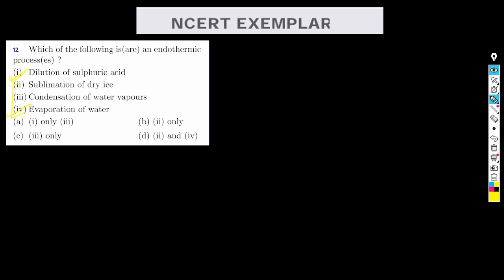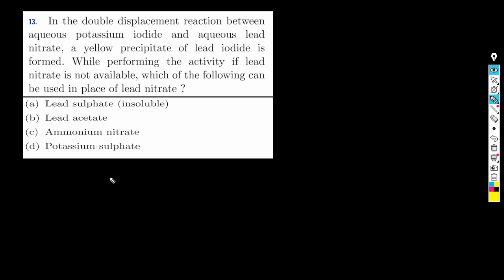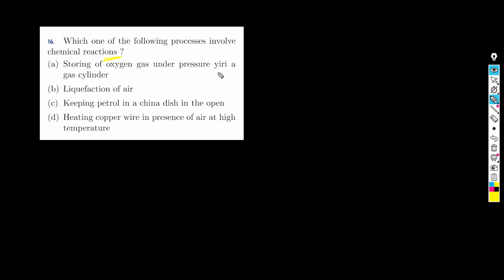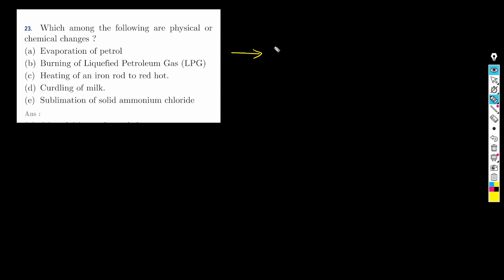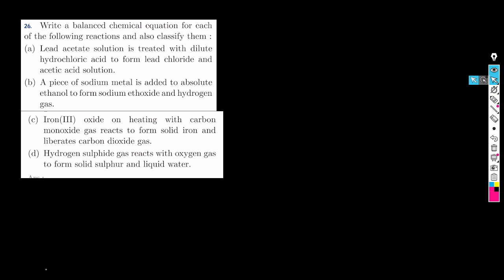CBSE CLASS 10 II Chemical reactions and equations II NCERT examplar Q- 11 to 25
Title: CBSE Class 10 - Chemical Reactions and Equations: NCERT Exemplar Questions 11 to 25

Description:
In this video, we will be diving into the topic of "Chemical Reactions and Equations" and specifically focusing on solving NCERT Exemplar Questions 11 to 25.

Chemical reactions and equations are fundamental concepts in chemistry, and a thorough understanding of them is crucial for scoring well in your Class 10 examinations. In this video, we will provide comprehensive solutions to the challenging questions presented in the NCERT Exemplar book.

Our experienced instructor will guide you through each question, explaining the concepts and problem-solving techniques in a clear and concise manner. You will learn how to balance chemical equations, identify types of reactions, and apply the principles of conservation of mass and energy effectively.

By following along with this video, you will enhance your problem-solving skills, gain a deeper understanding of chemical reactions and equations, and boost your confidence in approaching complex questions. Whether you're preparing for your exams or seeking additional practice, this video is an invaluable resource.

Don't miss out on this opportunity to master the concepts of chemical reactions and equations! Watch the video now and excel in your studies.